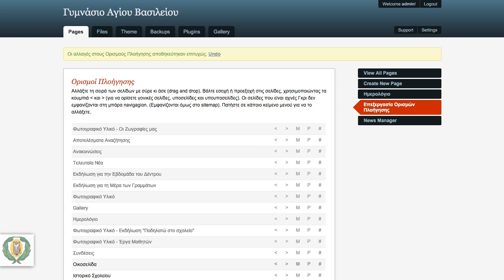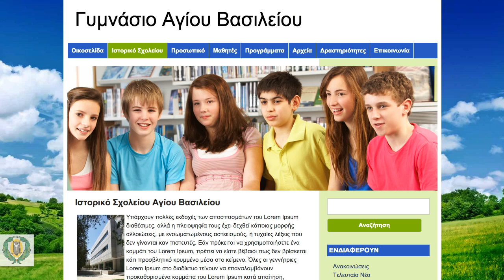Get Simple (4) Σειροθέτηση σελίδων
Σειροθέτηση σελίδων στο μενού πλοήγησης της ιστοσελίδας